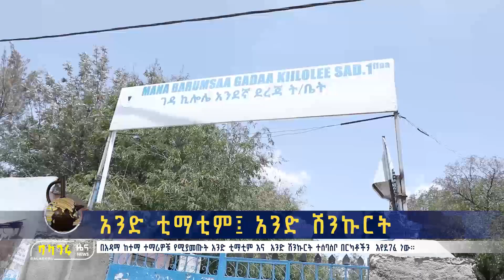አንድ ቲማቲም፤ አንድ ሽንኩርት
በአዳማ ከተማ ተማሪዎቹ የሚያመጡት አንድ ቲማቲም እና  አንድ ሽንኩርት ተሰባስቦበርካቶችን  እየደገፈ ነው፡፡
ውድ የባላገሩ ቲቪ ተከታታዮች፤ ቻናሉን ላይክና ሼር በማድረግ ዝግጅቶቻችን ለሌሎችም እንዲደርስ ለምታደርጉት ጥረት ከልብ እናመሰግናለን፡፡ የእናንተም አስተያየት አይለየን፡፡ አስተያየታችሁም በአጭር የስልክ መስመራችን 7544 ማስተላለፍ አይርሱ፡፡
ሰብስክራይብ ማድረግ አይርሱ 👇👇👇